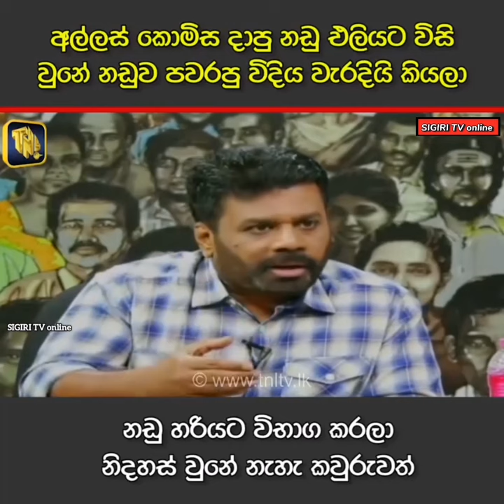Anura Kumara Dissanayake | TNL TV ජනහඩ වැඩසටහන | NPP SriLanka political program